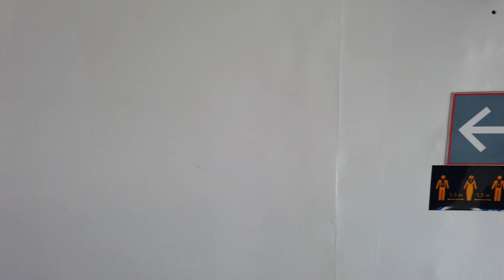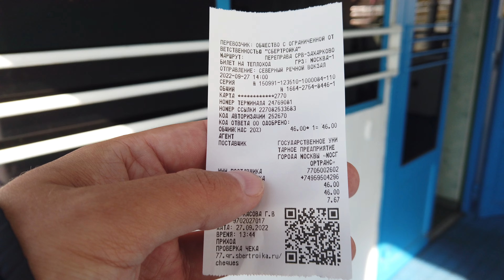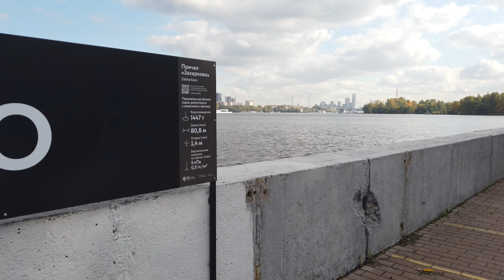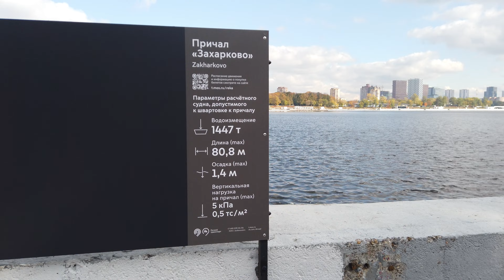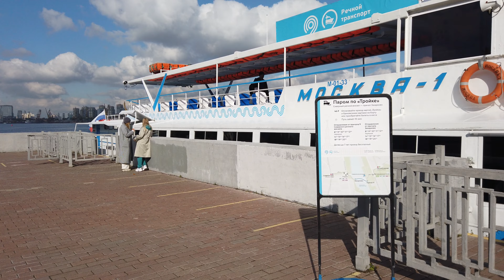От Речного вокзала до Захарково. Москва-1. 27.10.2022 год. Москва.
Небольшая прогулка (переправа) на теплоходе Москва-1 от 9 причала Северного речного вокзала до пристани Захарково (Северное Тушино).